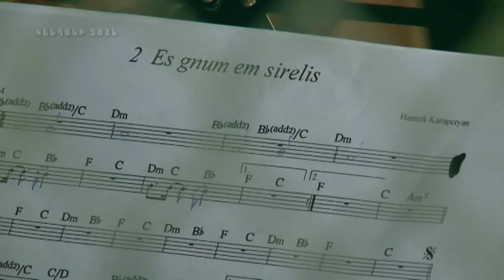Andre Simonian's 1vs1 Club - HASMIK KARAPETYAN